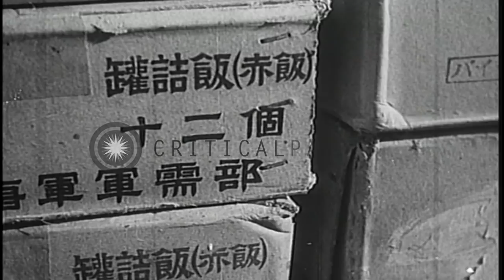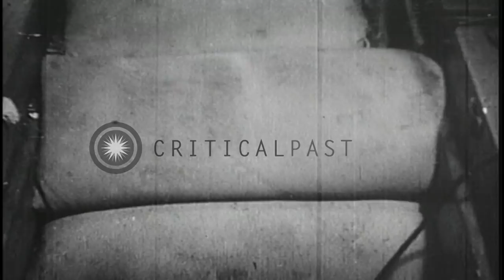Japanese submarine activities in the Indian Ocean. HD Stock Footage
Japanese submarine activities in the Indian Ocean.

Japanese submarine activities in the Indian Ocean. Japanese submarine close to the beach. Sailors cross on plank from submarine to the dockyard. Naval staff lining-up before they board a truck. Torpedos on freight cars going down the dock. Torpedos being loaded aboard submarines. Sailors paint the exterior of submarine. Japanese sailors carry supplies into the submarine. Sailors loading rice sacks. Crew members receive instructions from the skipper. Location: Indian Ocean. Date: April 12, 1953.

57,000+ broadcast-quality historic clips for immediate download.